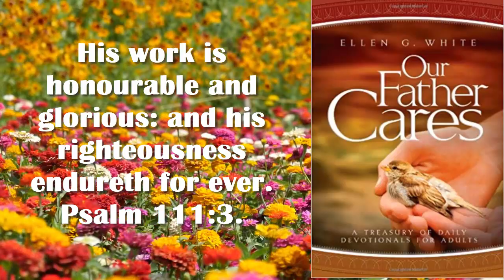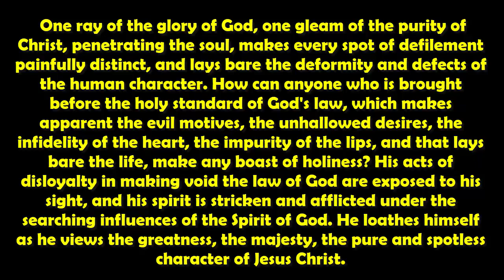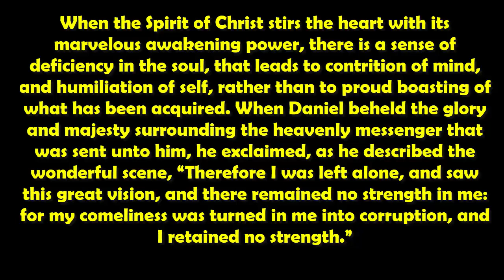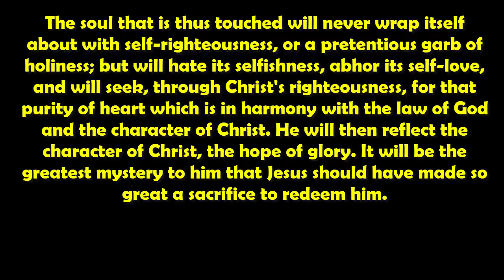Renungan Pagi: Selasa, 05 November 2019 l Bagaimana Kita Bisa Memelihara Hukum Allah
DAILY DEVOTION - OUR FATHER CARES : ELLEN G. WHITE

UNTUK INFORMASI BOLEH HUBUNGI :
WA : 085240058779